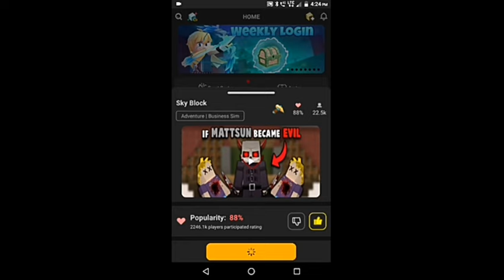New duplication glitch skyblock bmgo 2.19.4 ( new bug skyBlock blockman go )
2.19.4 | LATEST DUP-GLITCH BLOCKMAN GO | 2.19.4 DUPLICATION GLITCH | BLOCKMAN GO SKYBLOCK
2.19.4 | LATEST DUP-GLITCH BLOCKMAN GO | 2.19.4 DUPLICATION GLITCH | BLOCKMAN GO SKYBLOCk
bug blockman go skyblock 2022
blockman go skyblock duplication glitch,
new duplication glitch SkyBlock blockmango,
how to duplicate items in blockmango SkyBlock,

new duplication glitch 2.17.2 blockman go skyblock,

new duplication glitch 2.19.4 blockman go skyblock,
blockman go,latest duplicate glitch blockman go,new duplicate gitch blockman go skyblcok,bmgo latest duplicate glitch,bmgo duplication glitchblockman go adventure new duplication glitch,blockman go new duplication glitch devilgamer2.3 matsunbg RPGAMERBG Blockmango minecraft🔥New duplicate glitch in sky block v2.19.4 - Top 1 sky block teach how to bug (Blockman Go)
Hướng dẫn bug đồ sky block phiên bản mới nhất v2.16.7 Blockman Gonew Duplication glitch SkyBlock blockman gonew Duplication glitch SkyBlock blockman gonew Duplication glitch SkyBlock blockman go
New dup glitch blockman go, skyblockBmgo skyblock duplication glitch, New dup glitch blockman go skyblock, Latest duplicate glitch bmgo, bug gb sky block, cách bug đồ, bug skyblock blockman go, bug blockman go

latest duplication glitch in skyblock blockman go || duplicate glitch is back!!,  || sky block adventure duplicate glitch
Dup glitch blockman go. new duplication glitch.
@MATTSUN BG @Total Gaming